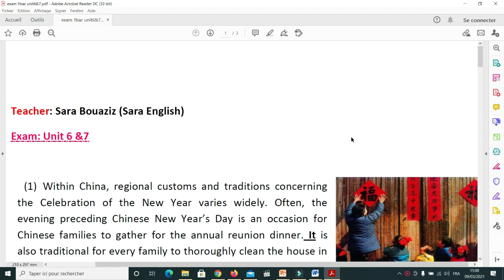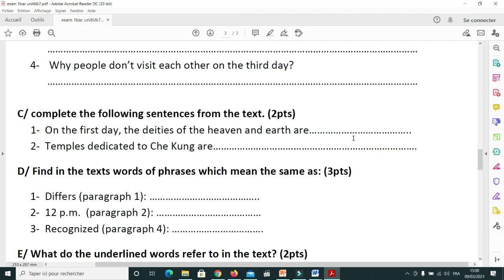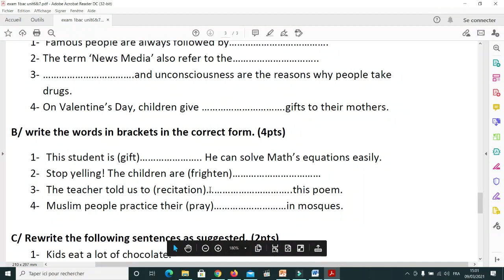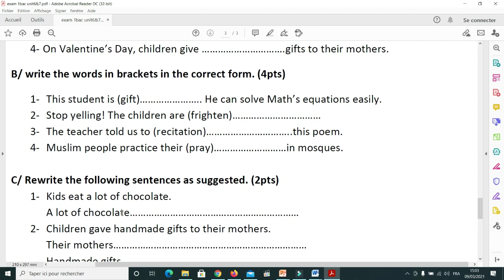Global test unit 6&7 (2bac) (1bac) امتحانات تجريبية سنة أولى و ثانية باك